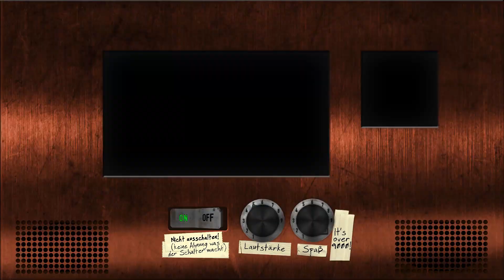Far Cry 6 - Folge 042 - Paria Zone 3